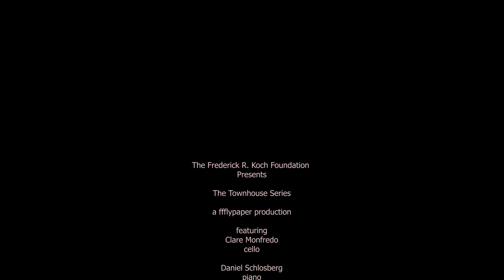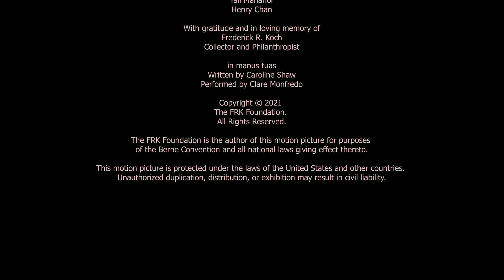Clare Monfredo- The Townhouse Series Vignette (The Frederick R. Koch Foundation)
“Humans crave shared experiences, and concerts are the epitome of that shared experience.” Like many, cellist Clare Monfredo felt her performance career shift due to the COVID-19 pandemic, and the transition to online performances over the course of the shutdown. Through deeply emotional virtual performances like this one, Manfredo hopes to inhabit this virtual space with the same sound quality and visceral intensity as a live experience.